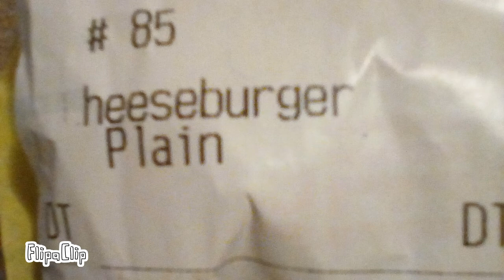H E E S E B U R G E R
Its also plain